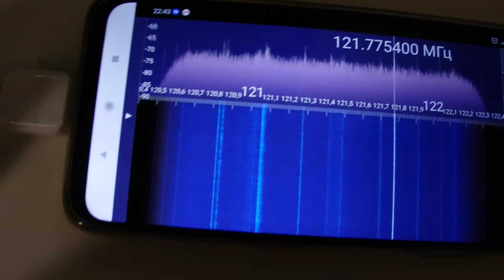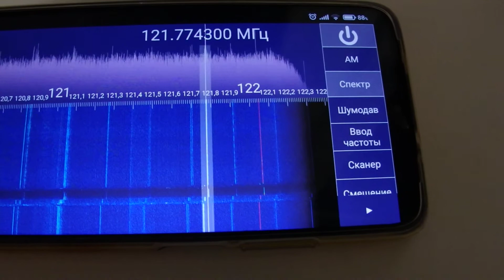121775 kHz msi sdr + sdr touch AVIA